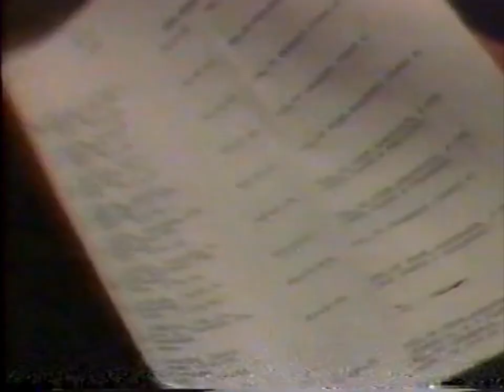All Gone Wrong | The real drug case that inspired the movie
In 1987, an undercover agent went into Kewanee, IL alone and 2 years later, dozens of individuals were prosecuted on drug charges. Pieces of this case inspired much of the story of All Gone Wrong.

Watch it now on your favorite streaming platform where you can rent / buy movies

All Gone Wrong stars Tony Todd (Candyman, Final Destination) and Jake Kaufman. After a rookie undercover cop is killed in a drug bust gone wrong, the veteran agent in-charge goes on leave and begins unauthorized investigation into the origins of the fatal deal, leading him to a pervasive drug network operating under the surface in a rural town.